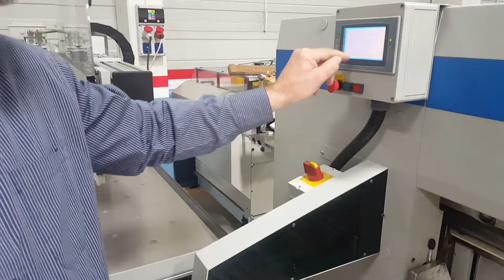Cutting centre Wohlenberg 132, ref.č. 1524 video I